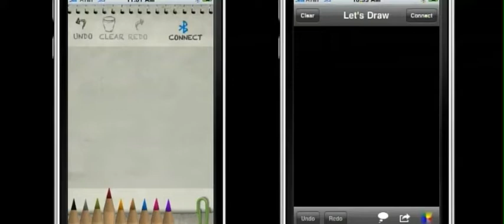DrawVersusDraw.mov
Why design matters. Initial app using standard Apple GUI elements versus custom GUI improvements